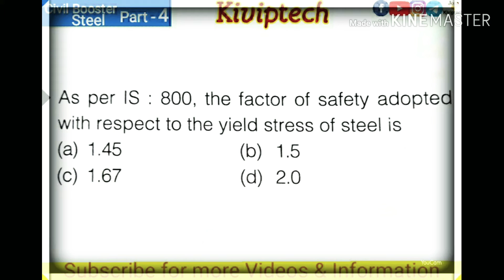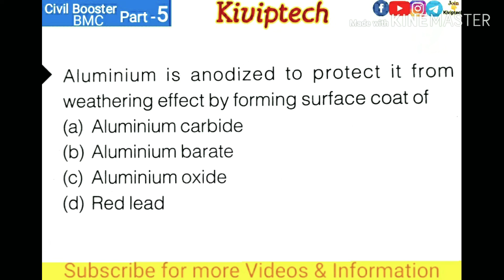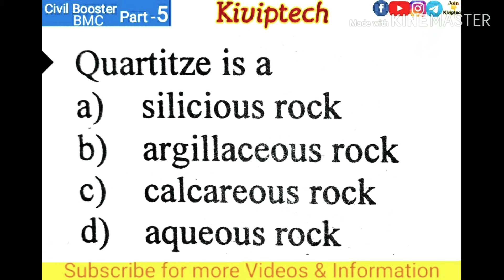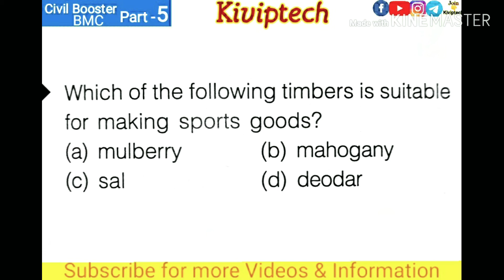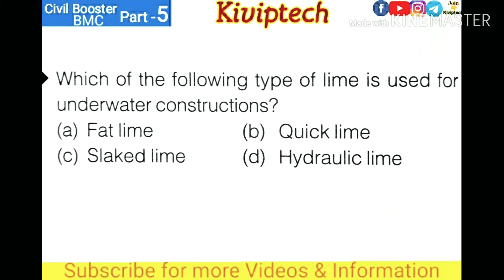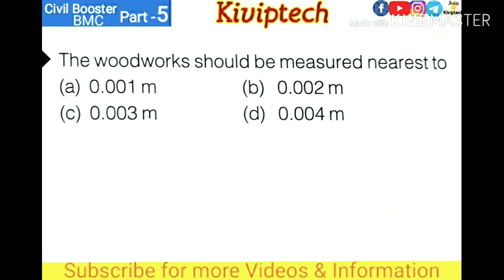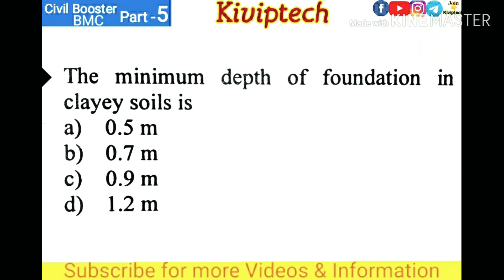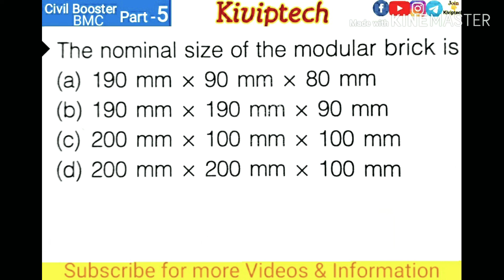🔴#5 Civil Daily Booster | BMC Building Materials | SSC , DSSSB , UPSSSC , PSU